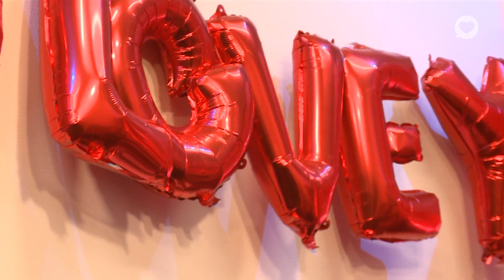ZO!34 - Pieter van der Zweep - ZO! In Love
Op 14 februari toverden we de studio van ZO!34 om tot een waar liefdesparadijs. Tijdens de uitzending van ZO! in Love kon je genieten van optredens van diverse artiesten en zag je liefdevolle videoboodschappen van mensen uit Zuidoost-Drenthe voorbij komen.❤️